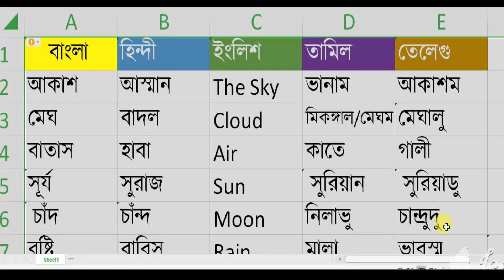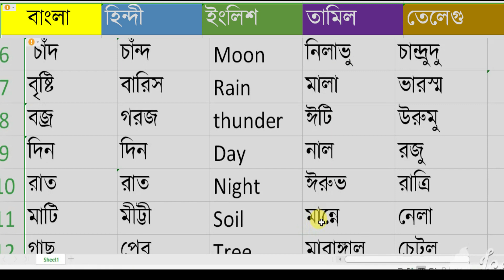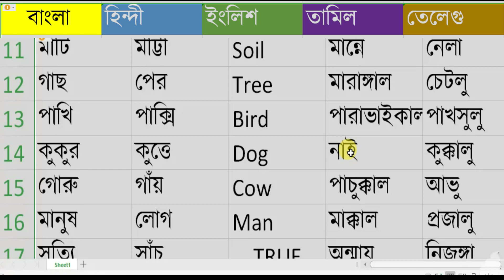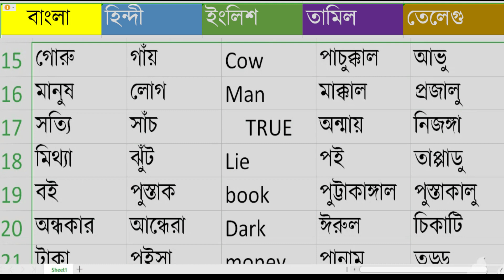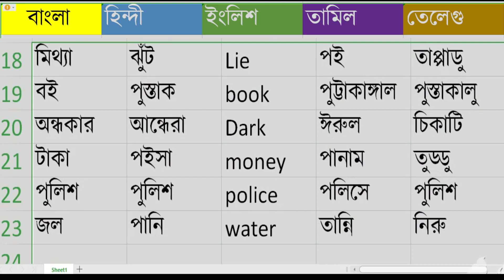Five Language Spoken in india।।। Bangla, Hindhi, English,Tamil,Telugu পাঁচটা ভাষার শব্দ by Nayan dey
7.11,2020

five language... Bengali,hindhi, English, Tamil, Telugu